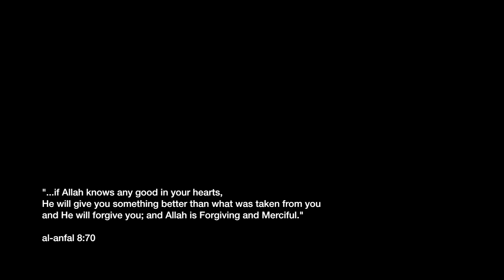My Journey to Eating Halal